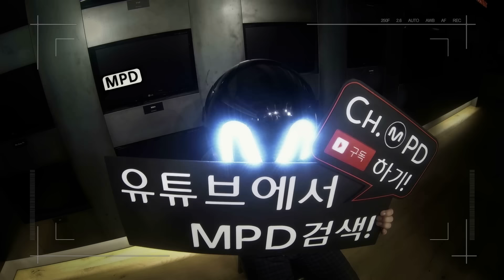[MPD직캠] 세븐틴 직캠 만세 MANSAE Seventeen Fancam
ch.MPD
Seventeen - 만세 MANSAE / Full ver.